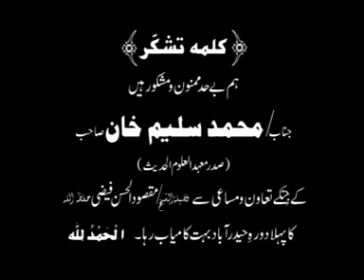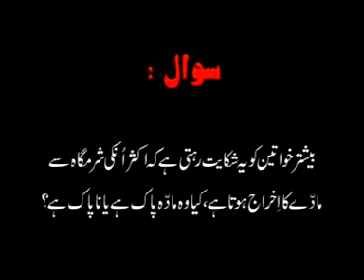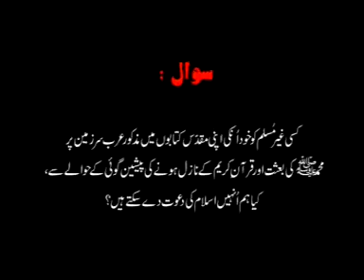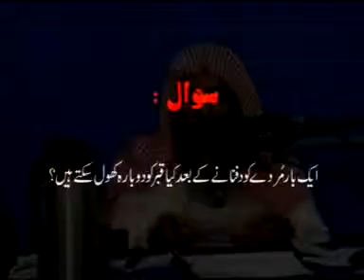g 53 seerat_sahabiat_ra_qa BY SHAIK MAQSOOD AL HASAN FAIZI